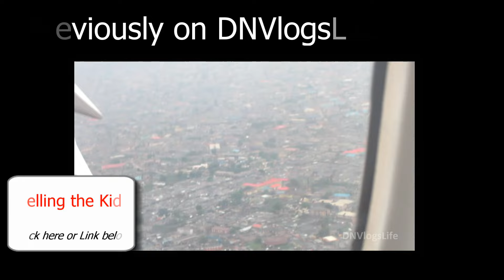Driving Around Town (Visiting Nigeria)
What happens when the rooster crows? As we continue our visit to Nigeria, we get to experience different things that we have not before. The girls are adjusting very well.

L i n k s Y o u W o u l d L O V E:

V i d e o E d i t i n g